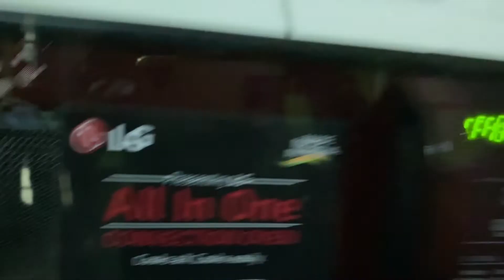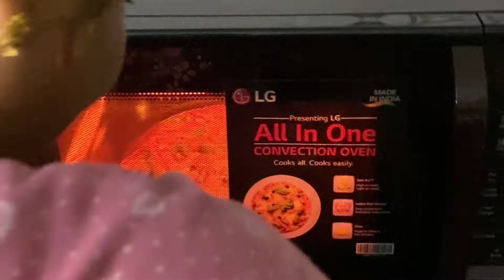First Time 🤩pizza 🍕 ♨️🥗Try In Home In Oven♨️